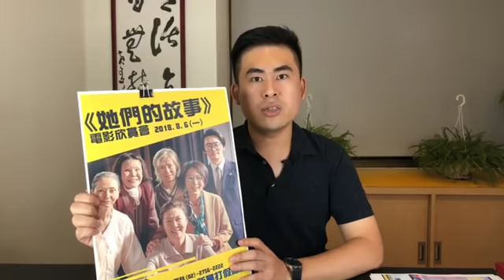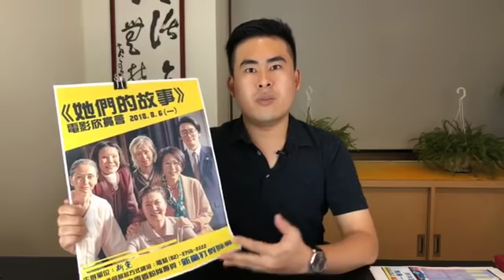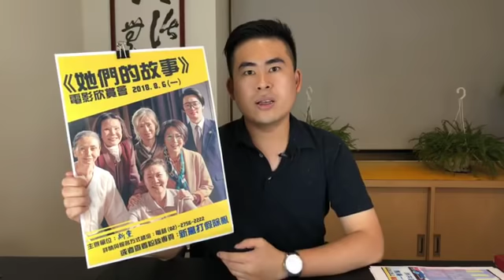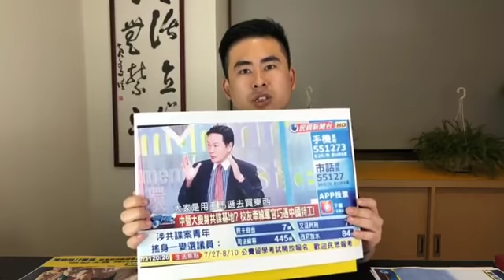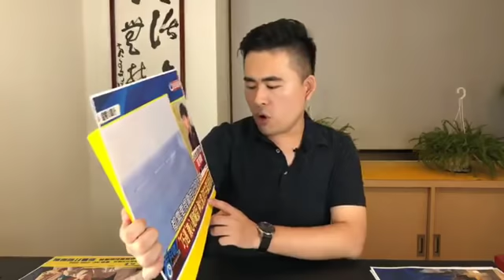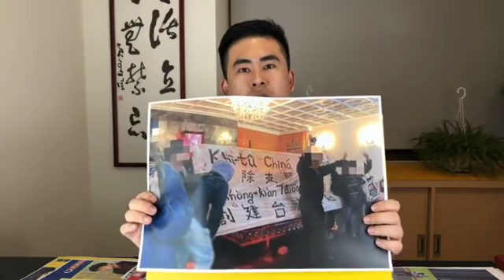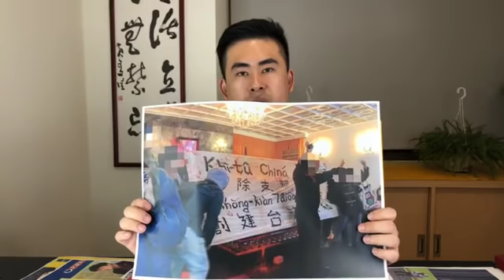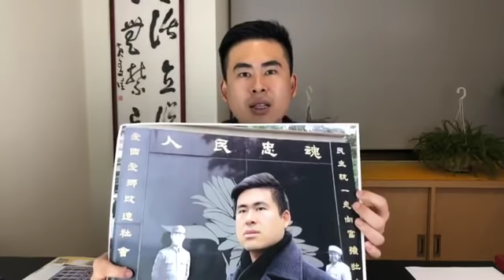【台灣新聲】20180801日登場 王炳忠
《台灣新聲》「轉刑鎮義」大搞綠色恐怖！